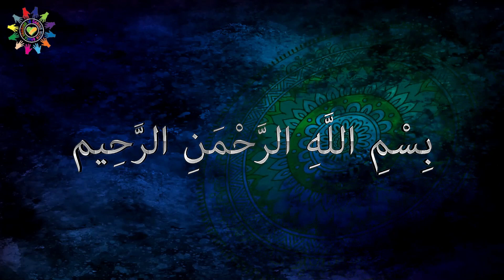Blood Making Juice | Immunity Booster | Beetroot Juice Benefits | Health Tips | Juice Recipe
Assalamu Alaiqum Viewers, today my video is about health, beetroot juice is a super healthy and immunity booster, try it yourself and give your family daily morning and you will see its benefits in few days and Follow "Sharing is Caring with Saima". on 👇